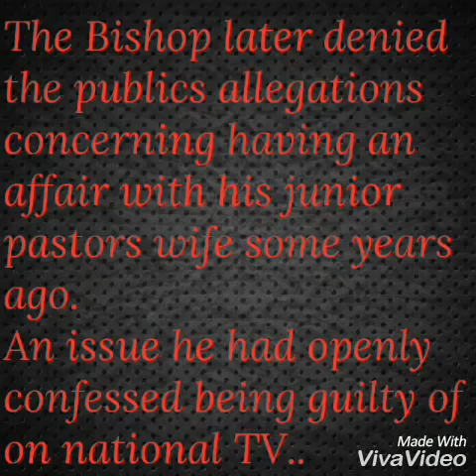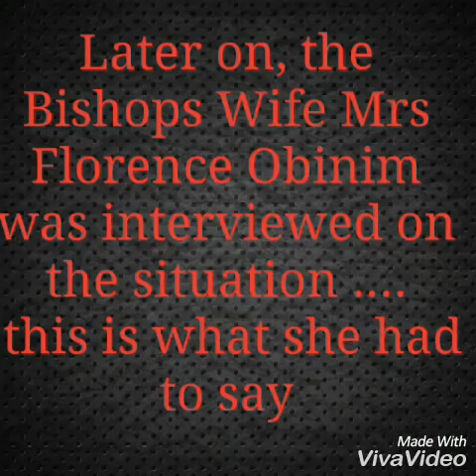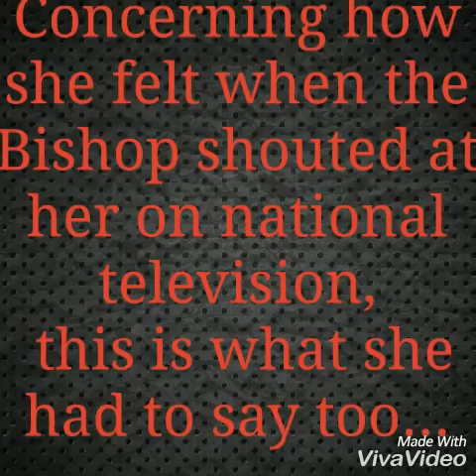Controversial Ghanaian Pastor Bishop Daniel Obinim in trouble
tracey boakye,celebrity ride with zionfelix,mzbel,bro sammy,kumawood movie,ghanaian movie,agya koo,lilwin,vivian jill lawrence,matild asare,mercy asiedu,sista afia,ernest opoku,christabel ekeh,ghana music awards,shatta wale,sarkodie,oficial music video,2017 video